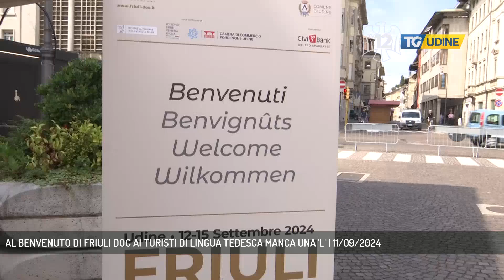AL BENVENUTO DI FRIULI DOC AI TURISTI DI LINGUA TEDESCA MANCA UNA 'L' | 11/09/2024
TG Udine 11/09/2024 - UDINE - Friuli Doc dà il benvenuto ai turisti di lingua tedesca, ma sbaglia la traduzione. (Servizio di Francesco Pezzella)  - Segui TV 12 anche sul digitale terrestre! Visita il sito tv12.medianordest.it